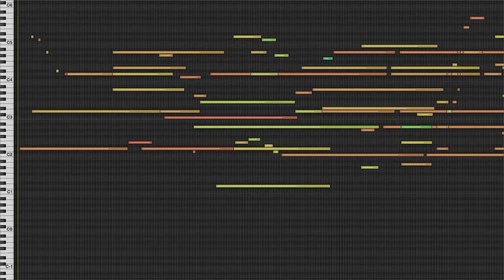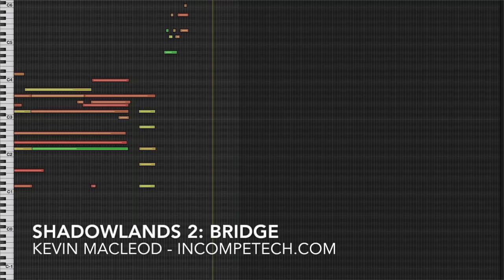Shadowlands 2 Bridge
Part two of seven. Very close clusters of tones bring the tension! And that tension wanes and waxes without notice. If you want your audience to be concerned, this is how you do it.

ISRC: USUAN1700035

permaFAQ
software = Logic